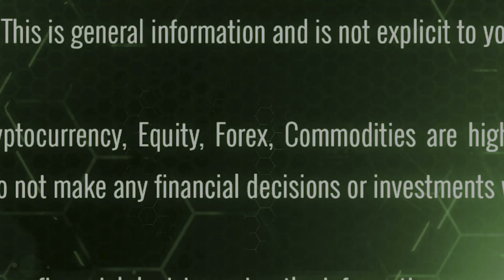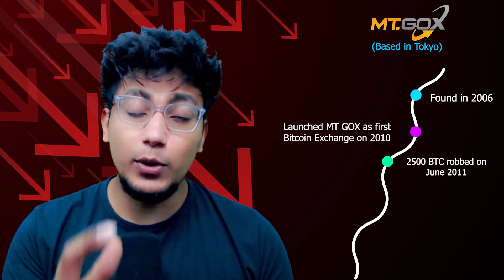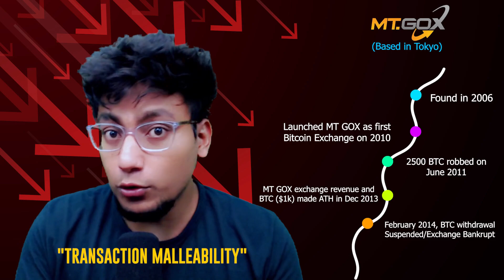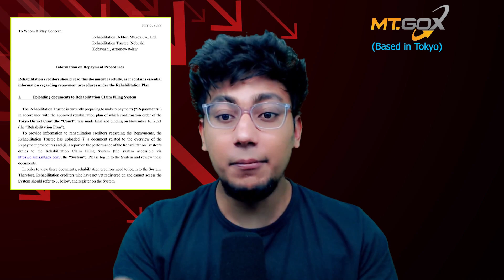Bitcoin Crash Incoming || STAY CAUTIOUS || Early August - Black Swan?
In this video, we will uncover the reason for why we can expect bitcoin crash or a dump coming up. This can be a blackswan event in the history of btc triggered by the first bitcoin exchange which is mtgox exchange.

We will tell you the entire history of this exchnage and how it can lead to something catastrophic going ahead. Even the ethereum merge is around the corner which can act as a catalyst for the same.
Hola Crypterians,

Start your Crypto Journey with the following for amazing discounts!

Regards,
Iqshant Ladha | Cryptera